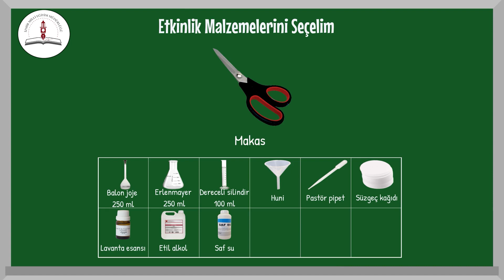Kendi Kolonyamızı Yapalım